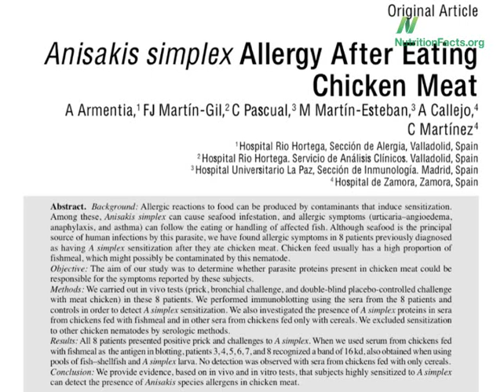Allergenic Fish Worms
DESCRIPTION: The role of a parasitic worm in allergic reactions to chicken and fish. Have a question about this video? and I'll try to answer it! And check out the other videos on parasites Also, there are 1,449 other subjects covered in the rest of my videos--please feel free to explore them as well!